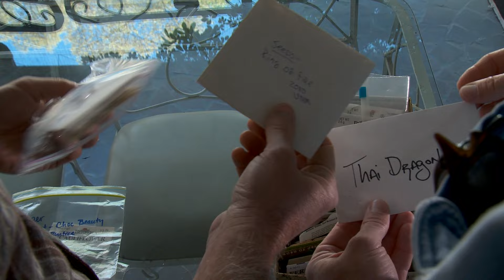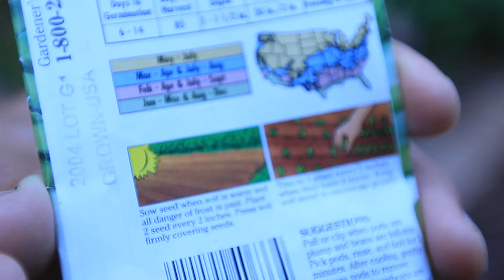Growing A Greener World Episode 311 - All About Seeds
Here we cover everything you ever wanted to know about how to start seeds at home but were afraid to ask. From soil mix to grow lights - we share seed sowing secrets and explain the science behind the techniques.

This episode originally aired as Episode 315. Read the full show notes for additional information from this episode